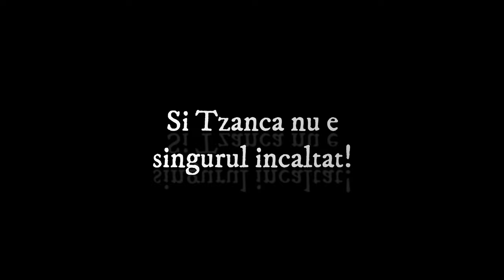Sa te fereasca Dumnezeu - Gurzu's Memes 91